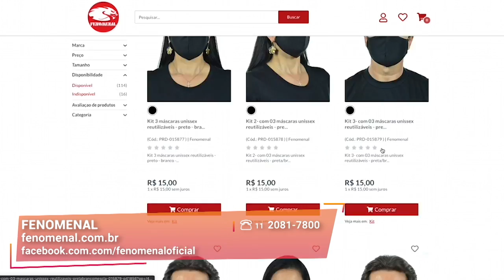Descubra Onde Comprar Máscaras de Tecido | Fenomenal | Gazeta Shopping